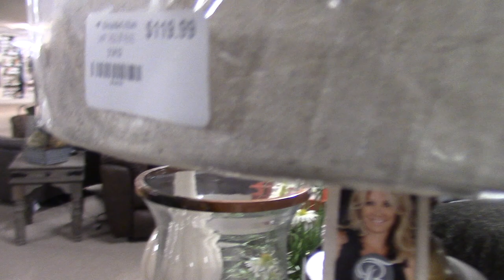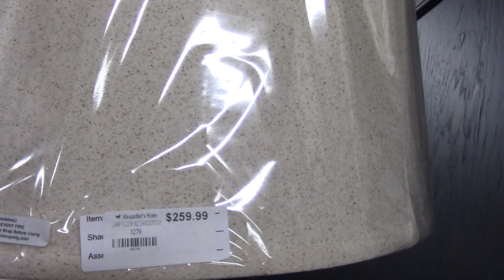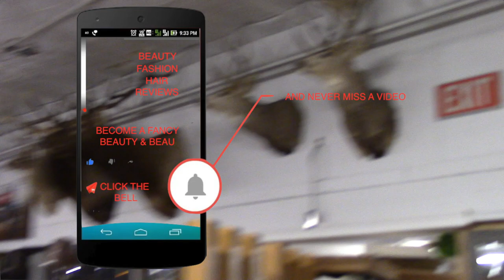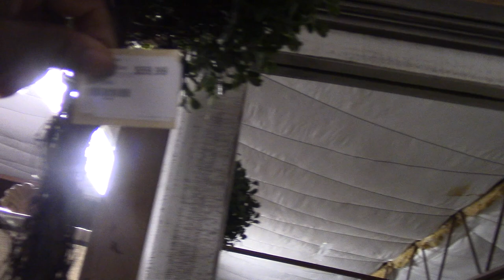DECOR SHOPPING AND WHY I MAY HAVE TO STEP AWAY FROM YOUTUBE FOR A MINUTE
Keep our family in prayer family

PRODUCTS USED
EYESHADOW BASE -
EYESHADOW -
CONCEALER -
FOUNDATION
SETTING POWDER -
BLUSH -
LIPPIE

MORE VIDEOS FOR YOUR VIEWING PLEASURE